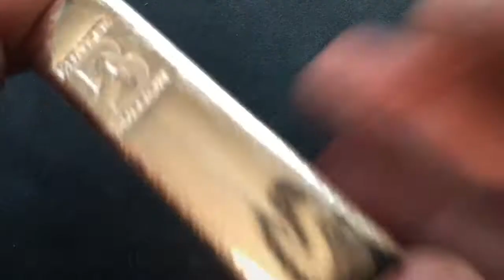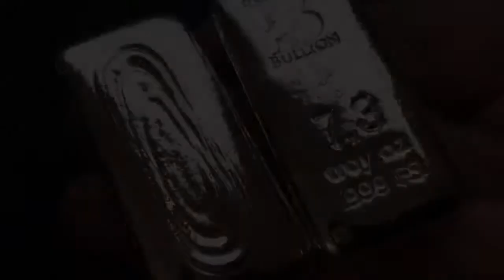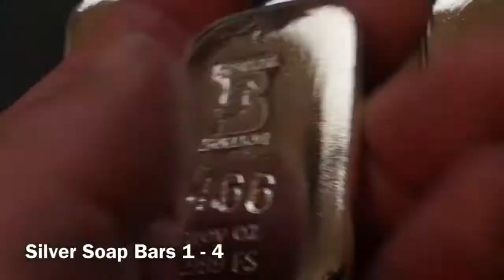Poured Silver Sale: A Variety of Things (Last 2 Discounted)